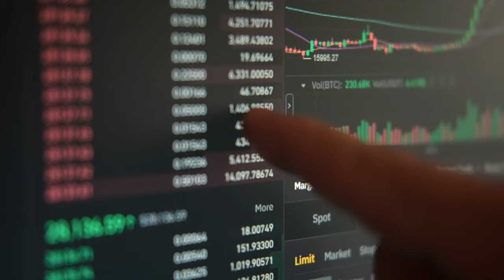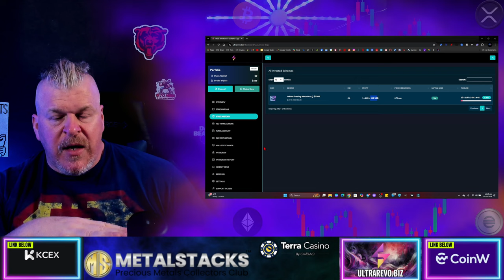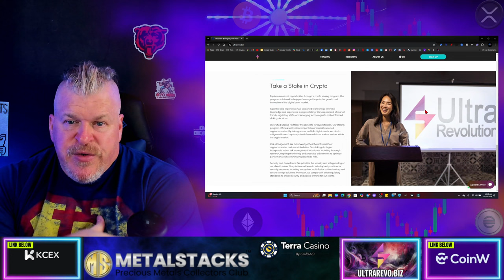THIS is the NEXT BIG THING in Crypto Yield Returns!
Ultrarevo is the NEXT BIG THING in Crypto Yield Returns!

CRYPTO WALLETS
🪙 ERC-20 Wallet: 0xD507c4eEf733dfC3AB7A145b0367a867a6C45e0C
🪙 BTC Wallet: bc1qsu5c76jkw08a0eqkfkzgcfya99vle3kxe93a3u
🪙 Solana Wallet: FKQssfYgC2qrENwG2cyJyqH7hEYxFWH149zFrGx5Tuj8
🪙 Terra Luna Wallet: terra1ecl4l7yp5cqzgl0hdrlxp8lwjrr6epdv43scsc